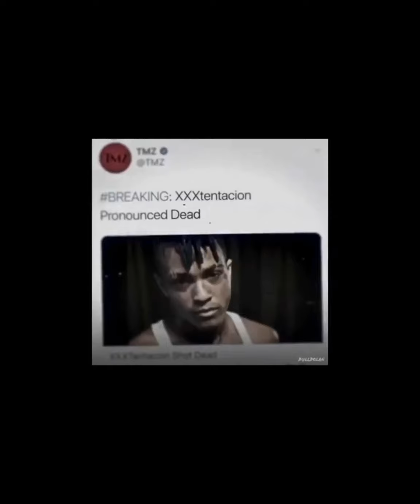XXXTENTACION EDITS (3)